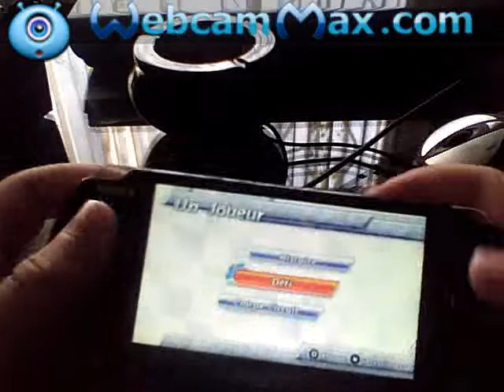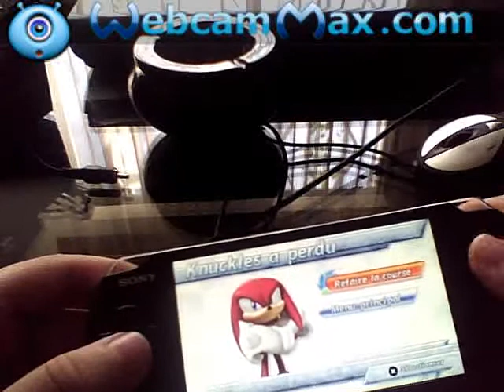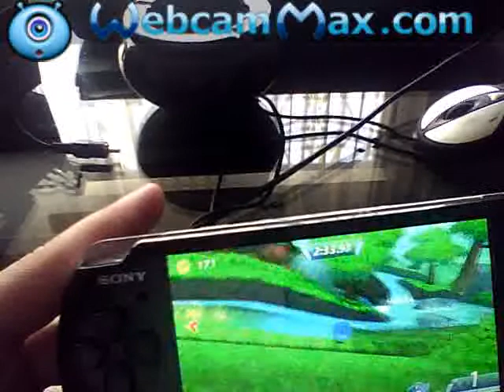Sonic Rivals 2 PSP video test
Slt les gens petit test dune jeux amusante a suivre !!